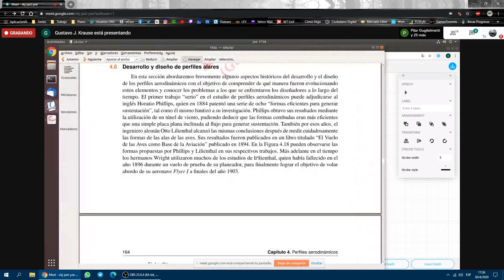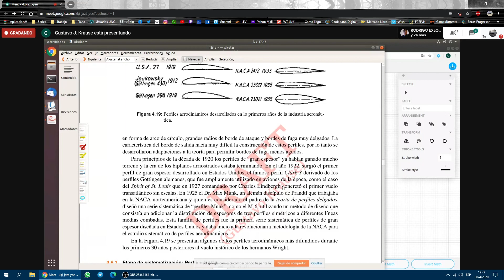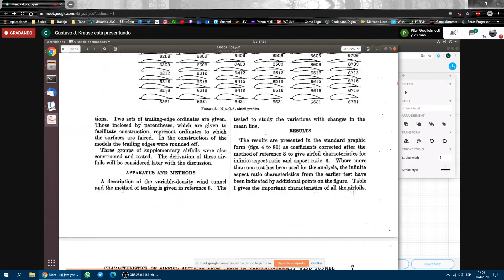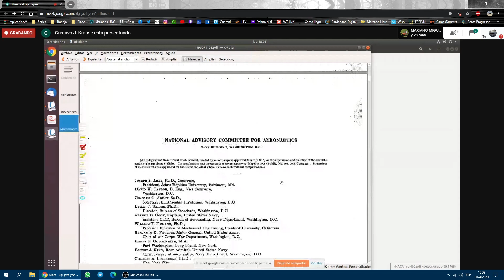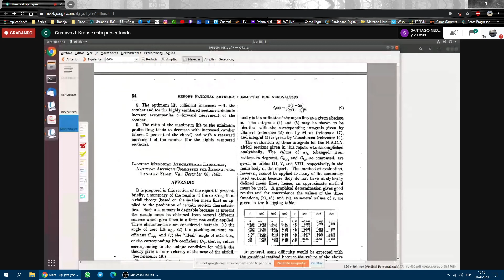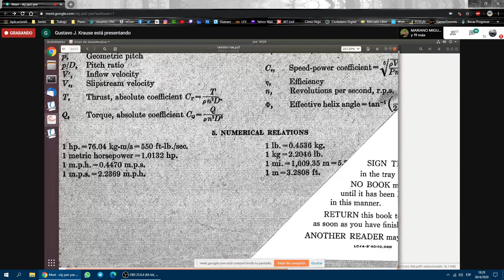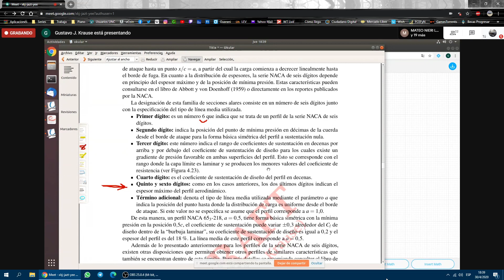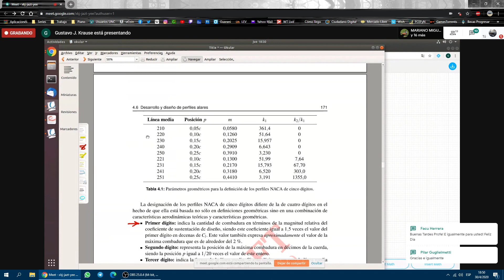[Aeronáutica General] Clase virtual N° 10